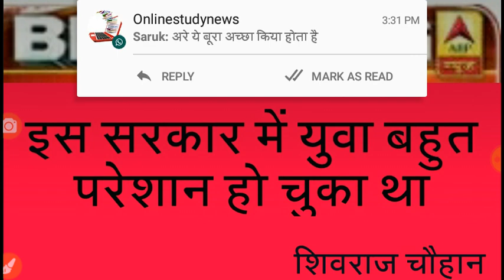MP police vacancy 2020 | MP Police Recruitment 2020| MP Police Latest News 2020